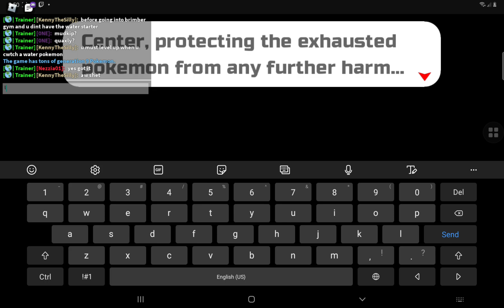PBU, raw video